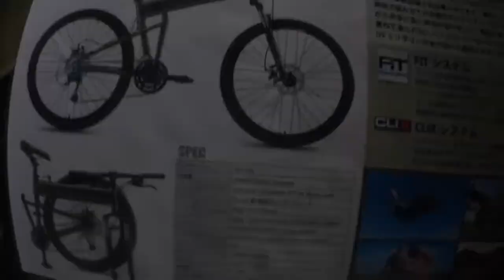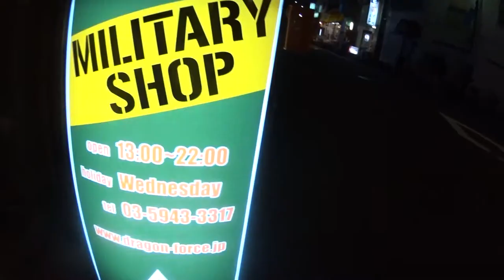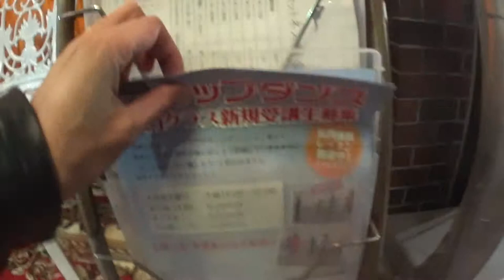折りたたみマウンテンバイク パラトルーパープロ 発見!! ミリタリー ドラゴンフォースさんにて ゴールドメッキ仕様のモンキーも エベレストに行ってきます！214/1000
JR板橋名店めぐり  折りたたみマウンテンバイク パラトルーパープロ PARATROOPER PROの実車発見！ミリタリー ドラゴンフォースさんにて。ゴールドメッキ仕様（1984年か1996年）のホンダ モンキーも。ワイナリー　和泉屋さんはお休み。

2016年15日分ファイル紛失のため抜けてます

1/1000 毎日動画開始日 14/9/8　スタート　17/5/27エベレスト登頂、 17/9/24 ７サミット達成